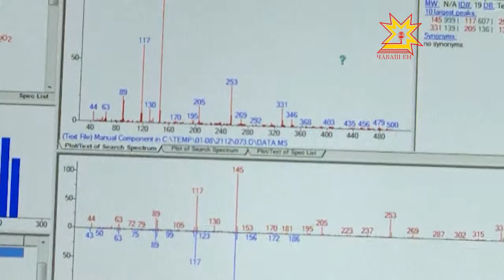Игнатьев посетил наркодиспансер Чувашии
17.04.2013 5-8 лет жизни. Такой прогноз дают специалисты людям, которые начали принимать наркотики. Не лучшие пронозы и у тех, кто злоупортебляет алкоголем. Медики отмечают, сейчас растет количество тех, кто обращается за помощью. Такая отрасль медицины как наркология востребована, ей уделяют много внимания. Сегодня работу наркологического диспансера оценил глава республики Михаил Игнатьев.